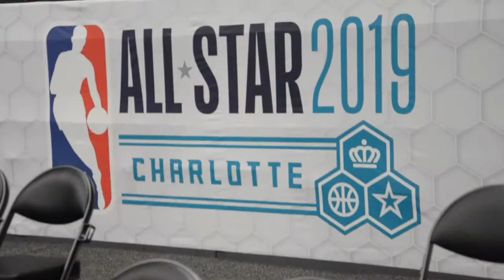Best On Court Moment so Far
A collection of interviews during the NBA All-Star Weekend 2019 in Charlotte by Michael Steenstra